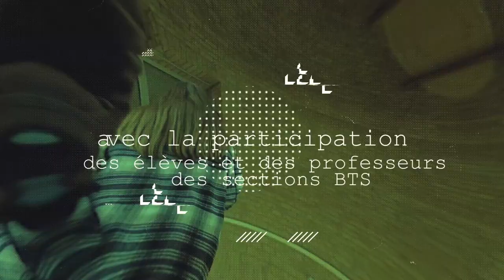Le BTS GPME du Lycée du Noordover de Grande-Synthe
Clip de présentation du BTS GPME du Lycée du Noordover de Grande-Synthe réalisé par la Spécialité Cinéma-Audiovisuel du lycée.